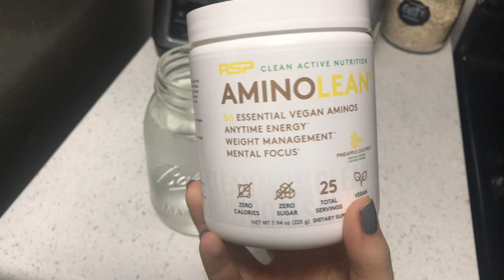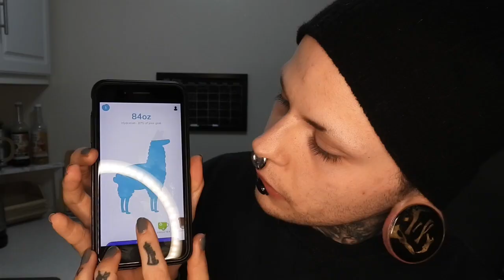Raw Vegan What I Eat in a Day